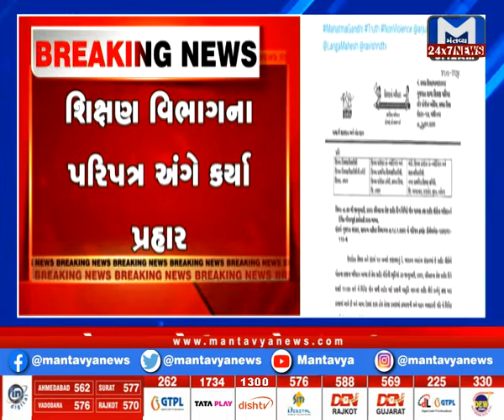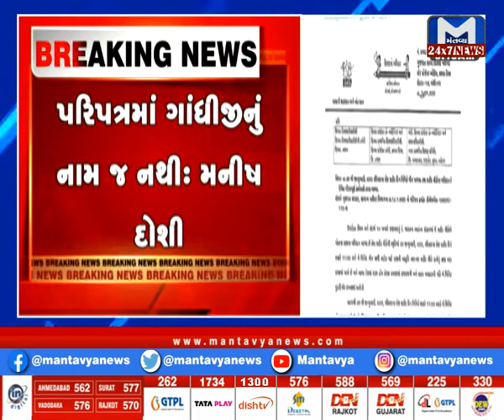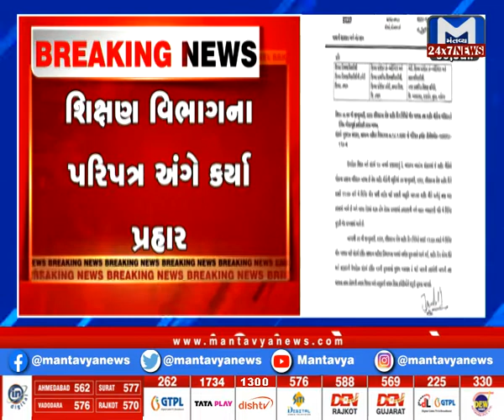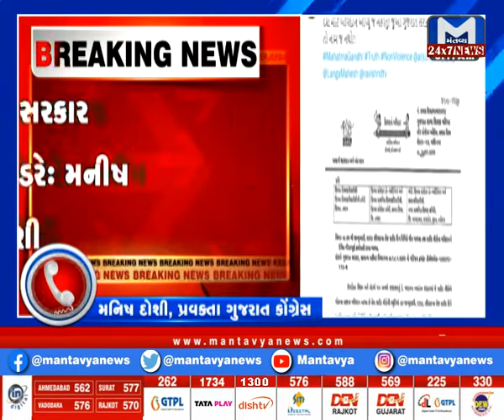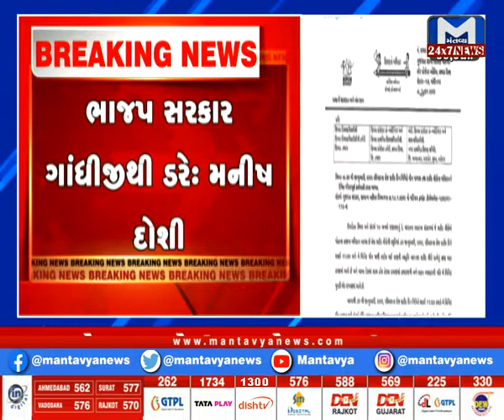જુઓ 09 વાગ્યાના News | MantavyaNews